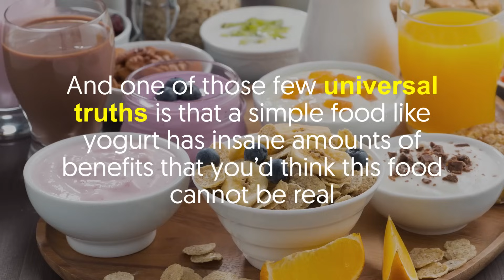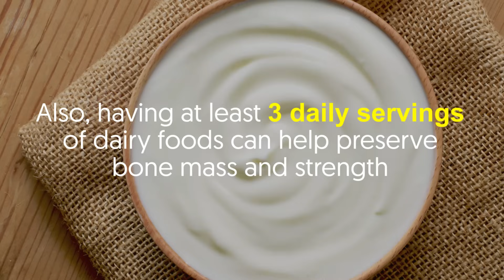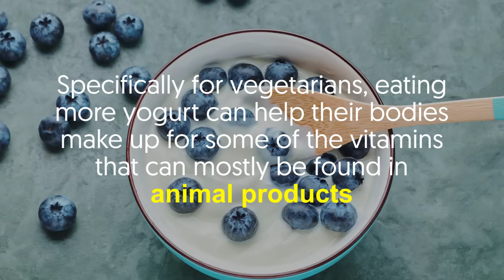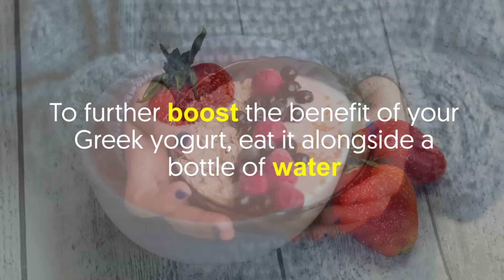Eat Yogurt Every Day For 7 Days and This Happens To Your Body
The world of healthy eating can be extremely confusing.

But there are also a handful of truths that nearly every expert can agree one.

And one of those few universal truths is that a simple food like yogurt has insane amounts of benefits that you’d think this food cannot be real.

Well, whoever came up with yogurt, a huge thanks to you.

Yogurt is actually a storied and ancient food, dating back to the reign of Genghis Khan.

Forward to the 20th century and researchers found out that the bacteria in yogurt are linked with better health and longevity.

A great source of protein, probiotics, and calcium, eating yogurt for 7 days straight can already do so many positive effects on your body.

To know about these benefits, keep on watching.

Helps control appetite
If you’re one of those people who’s prone to hunger, then yogurt might just help you curb that big appetite.

Eating yogurt, specifically Greek yogurt, for snacks, can make you feel more satisfied.

That’s because it’s loaded with protein and protein keeps you satiated for longer periods.

Helps fight infection
Probiotic yogurt contains good bacteria that are associated with better immunity.

Some studies also suggested that regular consumption of probiotic-rich foods can reduce the risk of infection.

To experience this benefit, look for a yogurt that has “live active cultures” since not all yogurts contain probiotics.

Can protect you against osteoporosis
Yogurt carries some key nutrients to maintain bone health, such as protein, calcium, and phosphorus.

All these vitamins and minerals are especially beneficial at preventing the weakening of the bones.
Also, having at least 3 daily servings of dairy foods can help preserve bone mass and strength.

Regulates blood pressure levels
Hypertension can result in various health issues such as dementia, heart attack, and aneurysm.

As such, it’s essential for you to regularly measure your blood pressure.

Fortunately, by regularly eating yogurt, you can strengthen your defense against hypertension.

Thanks to the potassium found in yogurt, it can help you stabilize your blood pressure.

Gives you loads of vitamins
Did you know that one serving of yogurt already contains a significant amount of zinc, vitamin B5, potassium, iodine, and phosphorus, and riboflavin?

It also contains B12 that can maintain red blood cells and keep your nervous system functioning smoothly.

Specifically for vegetarians, eating more yogurt can help their bodies make up for some of the vitamins that can mostly be found in animal products.

Promotes faster workout recovery
Do you have a daily exercise routine?

A cup of yogurt a day can speed up muscle repairs.

Greek yogurt is best for a post-exercise snack.

It has amino acids that aid in muscle repair.

To further boost the benefit of your Greek yogurt, eat it alongside a bottle of water.

The protein in yogurt can boost the body’s ability to absorb water, thus, improving hydration.

Are you now convinced with the tremendous powers of yogurt?

Let us know about your experience after 7 days of eating yogurt.

Just drop your comments below. -